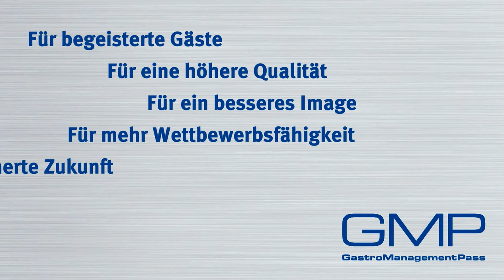Der GastroManagementPass (GMP)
Der GastroManagementPass (GMP) ist ein Instrument zur Sicherung der bestehenden Hygiene- und Qualitätsstandards unserer Branche. Er soll dem Endverbraucher vermitteln, dass ein GMP-zertifizierter Betrieb qualifiziert ist und in den Bereichen Hygiene, Recht, Unternehmensführung und Service-
Qualität nachhaltig fundierte Kenntnisse aufweisen kann. Im Vordergrund steht dabei die Qualifizierung und die kontinuierliche Fort- und Weiterbildung.

Gemeinsam mit seinen Mitarbeitern gilt es für jeden Unternehmer bereits vorhandene Kompetenzen und Qualifikationen im Betrieb sichtbar zu dokumentieren und ggf. Weiterbildungsmaßnahmen zu ergreifen um somit die für den GMP erforderlichen Punkte zu erlangen.

wie Sie in den jeweiligen Modulen punkten können.